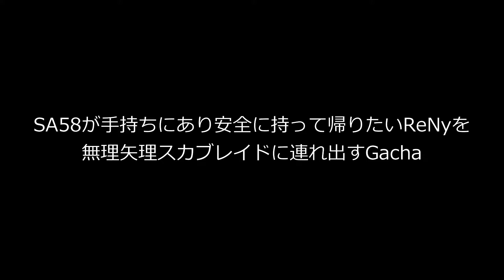【Gacha】EFT INTERCHANGE SRG 20210214【スカベンジャー】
ゴミ漁り戦隊！スカベンジャー！！